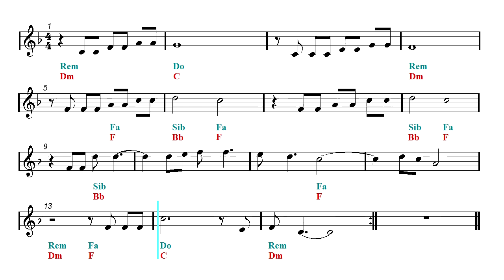Video Sheet Music - The Sound of Silence - Paul Simon & Garfunkel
Play Along - Acoustic guitar backing track - Organ, Ocarina, Ukulele, Flute, Violin, Guitar, Recorder, Harmonica, Mandolin and Melodica Sheet music.  ▼▼▼▼ Read more ▼▼▼▼